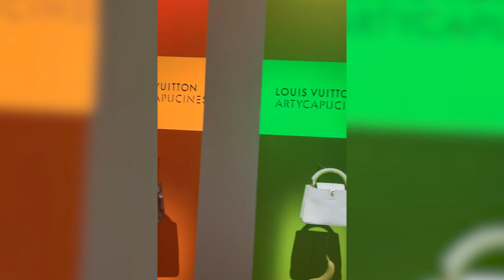MILEY CYRUS ???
Edited by @ShemGoltz

Mailing address:
Theresa Roemer LLC
25815 Oakridge DR